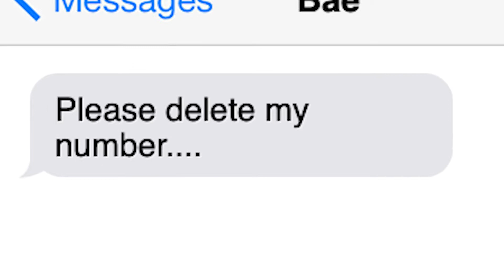Sammo Rad "Beat It Honey" (produced by Isaiah Vest)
Sammo Rad video made by Max
Song mixed and mastered by Vegas Vic
produced by Isaiah Vest